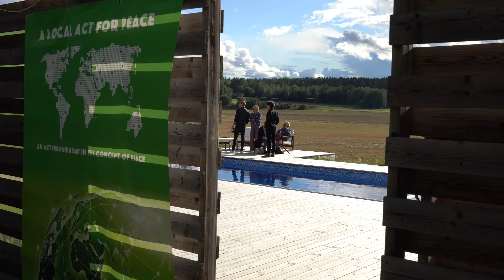A local act for peace festival summer 2018-fotografjannis.se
A local act for peace festival summer 2018.A global music project with the purpose to spread news about peace and conflicts and to inspire people to act locally to create peace in their own lives. Based on research from Uppsala University, Department of Peace and Conflict

The statistical trend shows that the world is becoming more peaceful.
Peacekeeping efforts around the world are giving results.
The increase of female leadership is contributing to this positive trend of increasing global peace.
Modern societies are no longer glorifying war and consider war to be an inacceptable solution to conflicts.
Societies with equality between men and women are less interested in waging war.  Filmed and edited by Fotograf Jannis Politidis -fotografjannis.se. Participating: Uppsala University Department of Peace and Conflict Research
Öppna Dörren (de skickade en film som vi dessvärre inte kunde visa)